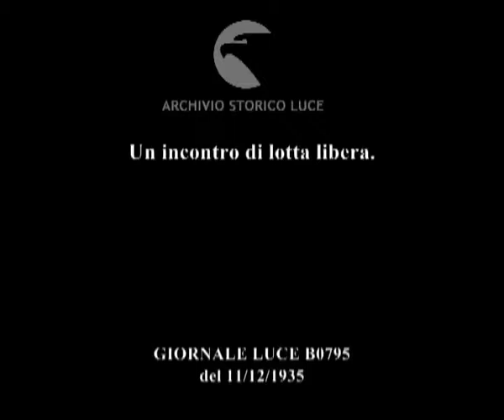Un incontro di lotta libera.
Descrizione sequenze:due lottatori sul ring, di cui uno molto grasso e con barba ; inizio dell'incontro ; fasi dell'incontro ; lo sportivo grasso atterra l'avversario e viene proclamato vincitore dall'arbitro ;